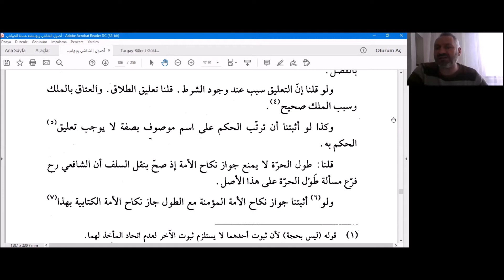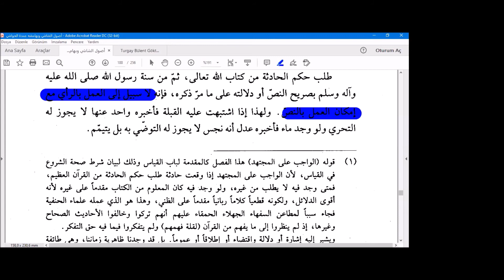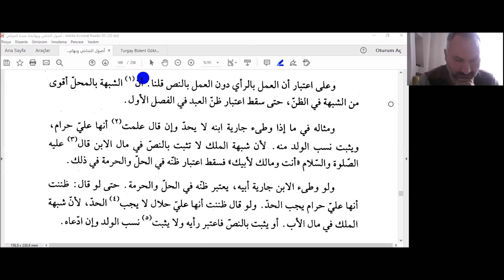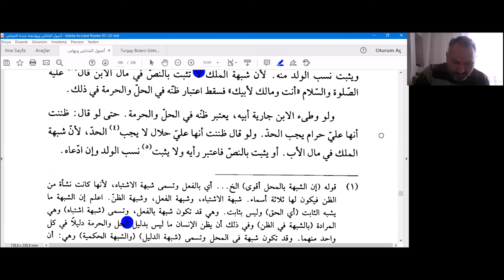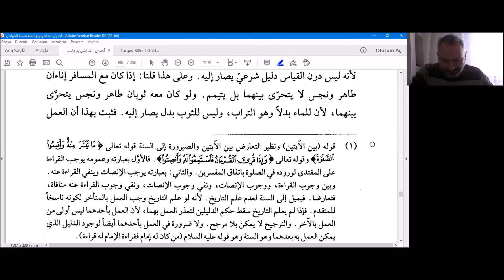Hüseyin Akıncı – Usûlü’ş-Şâşî – 45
Ders:
İcma’da Ta’lik Konusu
00:32:39 Müctehide Vacip Olan Şeyler
Bu ders İKRA'R Gençlik Merkezi İHTİSAS OKUMALARI kapsamında 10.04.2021 tarihinde İKRA'R Gençlik Merkezi moderatörlüğünde Selçuk Dini Yüksek İhtisas Merkezi Müdürü Hüseyin AKINCI tarafından okunmuştur.
Usûlü’ş-Şâşî adlı eser, günümüze kadar medreselerimizde Hanefi Fıkıh Usulüne dair okutulan önemli Fıkıh Usulü eserlerindendir.